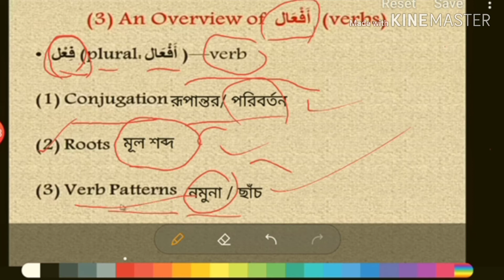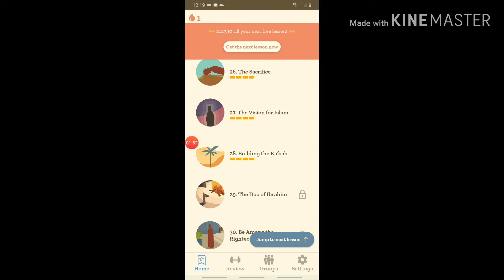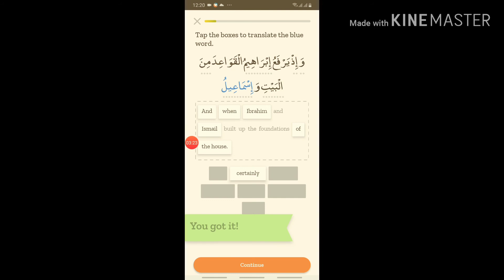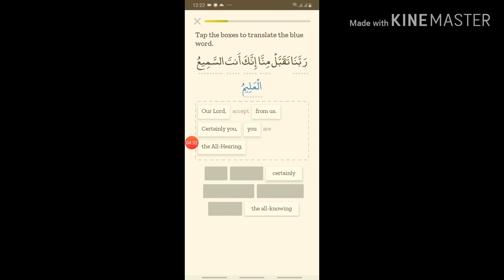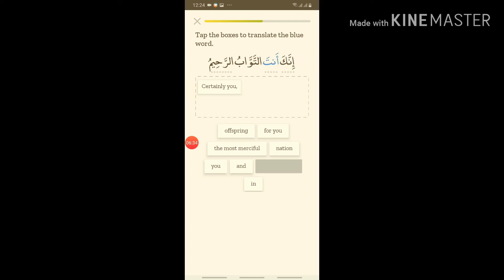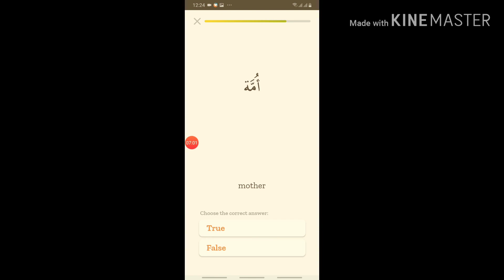১০ মিনিট কোরঅান বুঝি | পর্ব - ৩১